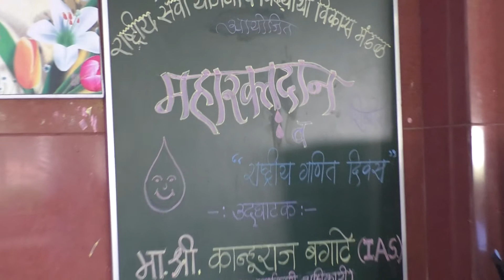महारक्तदान शिबीर 2020